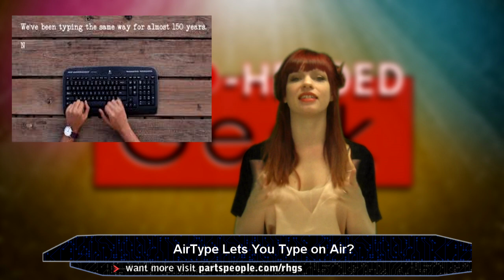E70- Bistro Cat Feeder, Jibo Robot, AirType, Nerf Gun | Red Headed Geek Show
Check Out All Red Headed Geek Episodes Here!

***Bistro***
This cat feeder uses facial recognition software to identify your cat, feed it a designated amount, and even track its health.

***Jibo***
Jibo wants to be a part of your family. It is a small robot that comes with a variety of applications out of the box for interacting and understanding.

***AirType***
Who needs a keyboard to type? AirType is a prototype in the very early stages. You wear two bands on your palms and the keys your fingers would be touching are recognized.